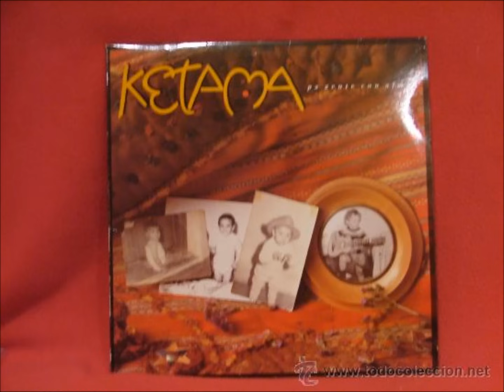Mala - Ketama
Mala.
Ketama.
Disco: Pá gente con alma (1992).

La subida de este disco se la dedico a mi compare Carlos García Tejero "Makea" qe es un ketamero auténtico y este disco es d sus favoritos, y se lo merece.